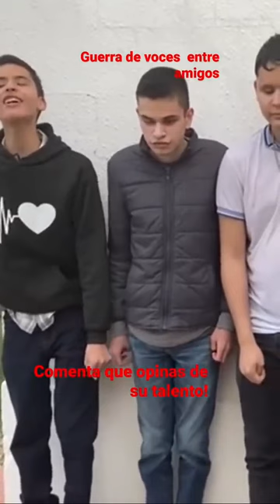Guerra de voces entre amigos, Ismael